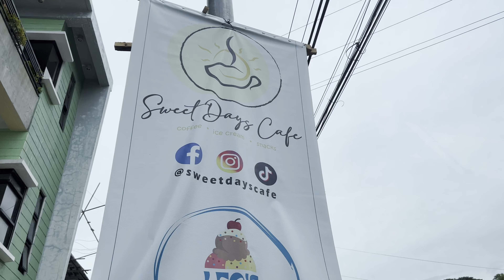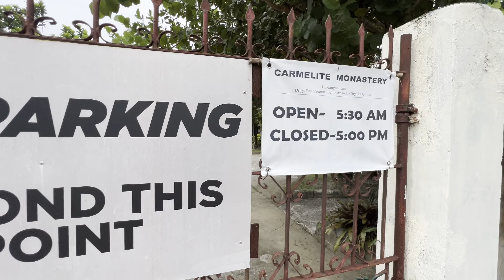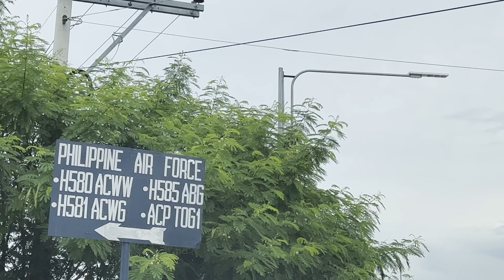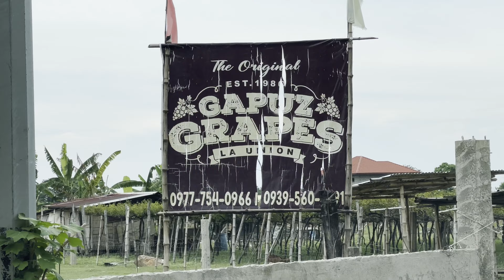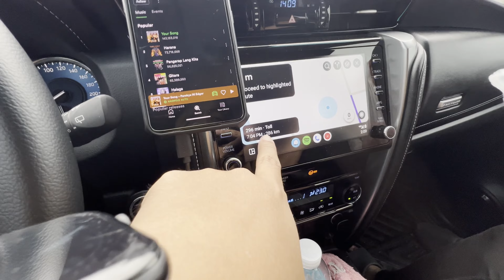UWI ELYU - GRAPE PICKING MACHO TEMPLE LIGHT HOUSE ETC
pauwi nalang gumala pa